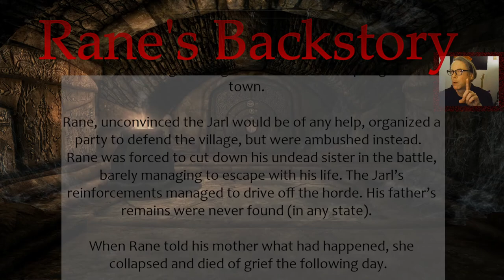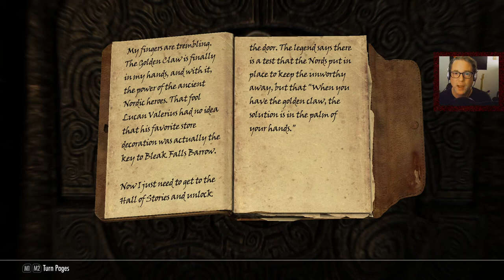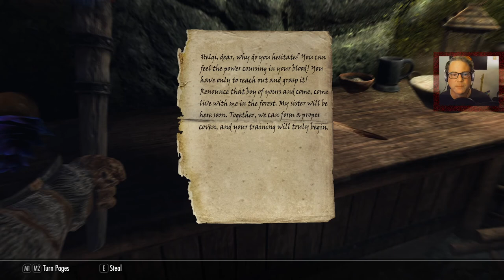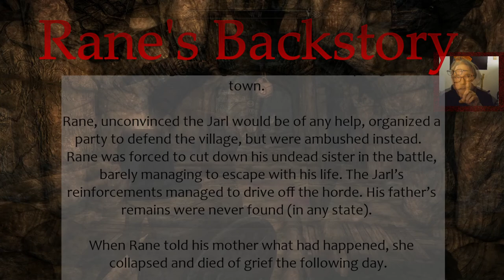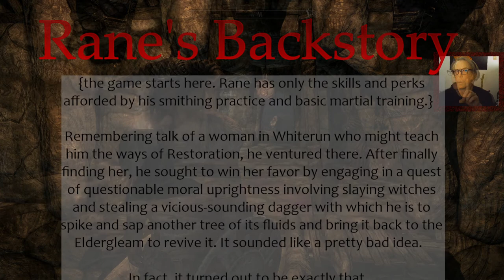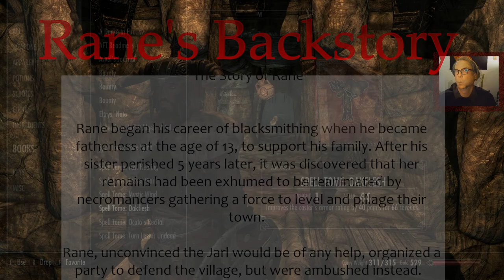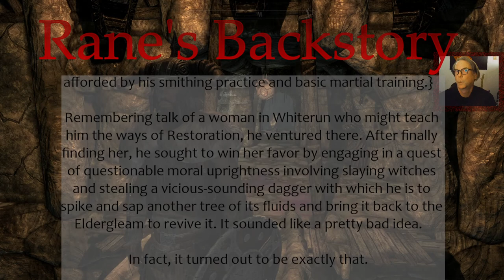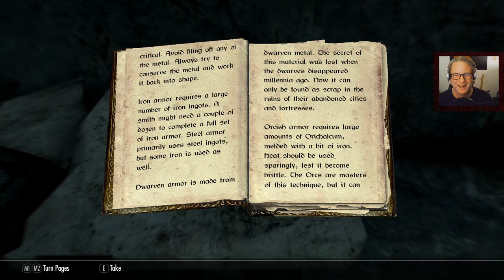DS GameTime Skyrim Rane Ep 2 - 11/22/20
our hero continues his quest